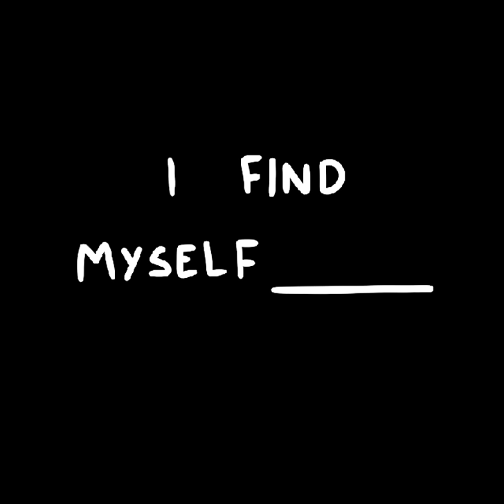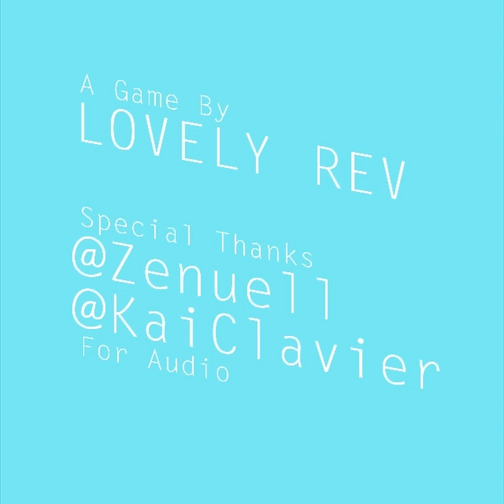Let's Play I Find Myself: Single room ruminations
A short little Think 'Em Up about one's past.